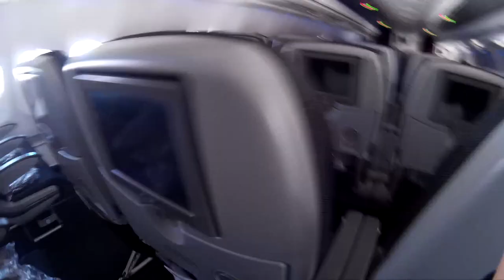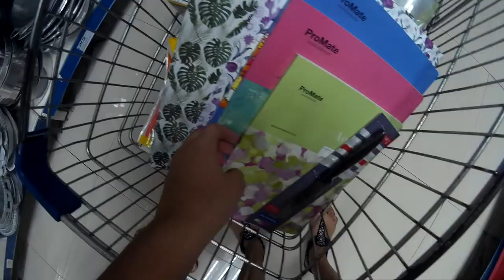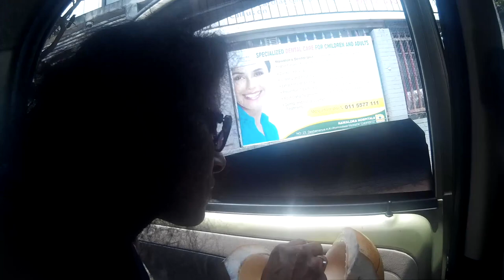Holiday in SRI- LANKA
Typical me, finally uploading the vlog one year later…
This time my parents and I travelled to our lovely home, Sri- Lanka. We went for a quick trip at the end of May 2019 and it felt so good to be back there, where some of friends and family lived, where the boujee hotels were, and of course, where the was milo and ice coffee!!!

This vlog was kinda short, imo, but that’s due to the immense amount of visiting we did. We didn’t do much touristy activities but we did eat… so you can enjoy that! This isn’t the best Sri Lanka travel vlog, it’s more just us being really excited and nostalgic. Nevertheless, it’s Sri Lanka so please enjoy and give it a like :)